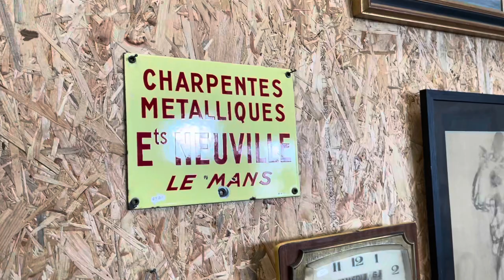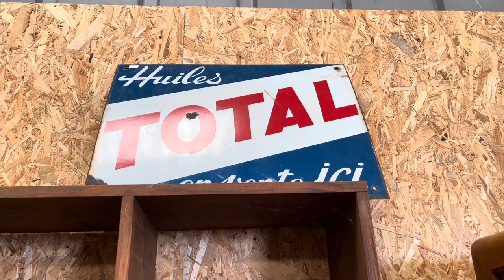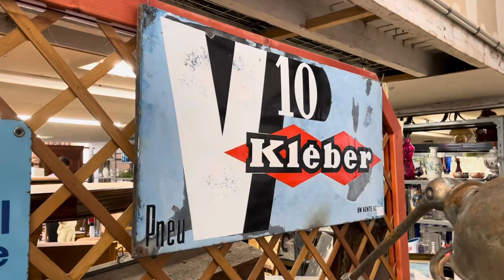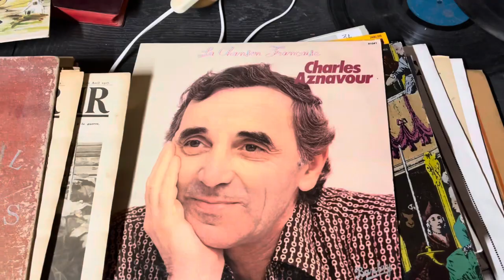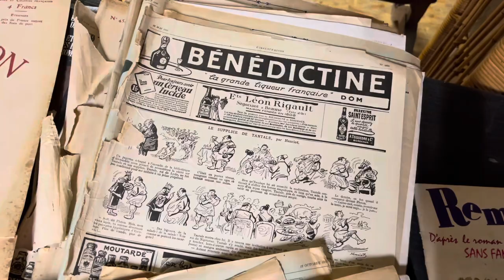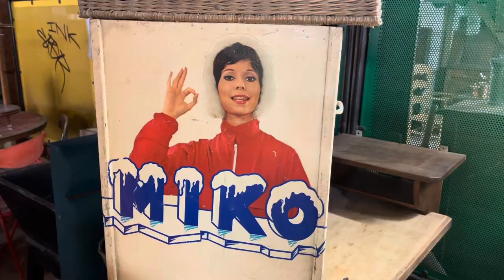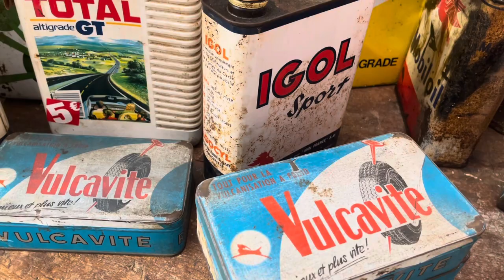We Discover a New BROCANTE! Antiques Hunting in France! (And a Stuffed Badger) 😆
We visit a recently opened brocante near Caen. Christophe is delighted! Should we buy the stuffed badger???